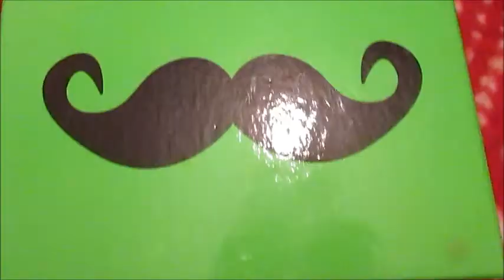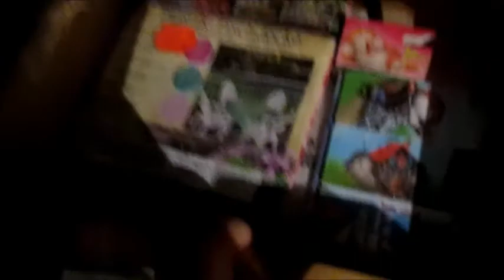Моя коллекция бижутерии: Aliexpress, Accessories, Amazon, Pandora и др.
Это, конечно, не конечный результат, но уже могу кое что показать!